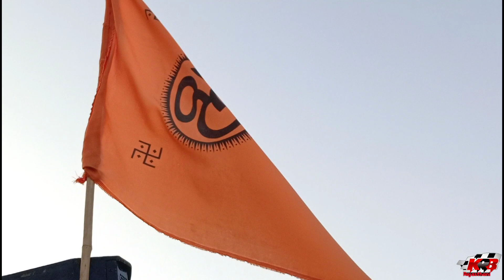// Gau Mata really DJ part 1 // Rohisha Kurd 26/5/2019 Mangilal patel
// Gay Mara really DJ part 1 // Rohisha Kurd
                            Mangilal patel
All Rohisha Kurd
C. R patel
Budhharam patel
Ashok Patel
jugtaram Patel
Moti Patel
Mukesh patel
Gopi Choudhary
Goparam Patel
Dinesh Patel
Anop Malvi
Rakesh Malvi
Ashok telar
Puran telar
Tilok Bhati
Jitu patel
Ramesh Patel kalu